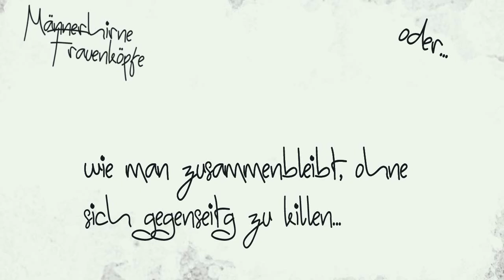UTE`s LIFEstyl(ing) channel- BRAIN&BEAUTY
Ich hüpf vor Freude ... von der Couch...

Vielen Dank, ihr Lieben!

..|. x. X. x. X. x. |
...|. x. x. x. x. |
(x)___________________(x)
...W. W
~~RElax & REwind~~

Ein kleiner Teaser , was dich hier bei dem "scattered brain" erwartet:
LIFESTYLE for brain & beauty

Fast 50 - hurra! Kein Grund sich einzugraben - im Gegenteil: Mädels, wir wissen, was wir wollen! Und definitiv: Was wir nicht wollen!

Wir sind genau im richtigen Alter, um: durchzustarten, mit genug Erfahrung, und dem Biss, unsere Pläne auch durchzusetzen.
Also auf ins etwas andere Antiaging: Mit Brainfood .
Mit Ernährung und perfekt abgestimmtem Sport, bei dem die Rundungen sich straffen, aber viel wichtiger:

Unserer Seele. Wir achten auf unsere Gefühls-Gesundheit, der Rest kommt dann (fast) von alleine.

In meinem Buch
"Haie auf Bulldozern, Eulen und anderen Verwandten" gehe ich dem Tier Mensch auf den Grund - neuro-wissenschaftlich , aber sicher nicht trocken.
Ihr bekommt hier immer wieder ganz exklusiv die Auszüge von mir vorgetragen- ich verspreche euch: Ihr bereut es nicht.
Für euch, für eure Lieben, für alle, die sich mit Menschen beschäftigen müssen.

Link zum Buch ( die ersten Kapitel kostenlos online lesbar )

Wer von euch ist ein Mutmacher? Der schließt sich meiner Kampagne an:
[no(t) me] I AM enough! (Ich bin genug)
Für alle, die es satt haben, sich von fremden Labeln verletzen zu lassen. Infos + bisherige Videos gerne hier:

Achso, was ich so alles treibe?
- Ich bin Dozentin, Autorin, Bildgestalterin ( andere nennen das Künstler), Fotografin, Webdesigner mit einem privaten Hang zur Psychologie, Neurowissenschaft, Verhaltensforschung, Biochemie.
Kling groß, ist es aber nicht ;)
In diesem Sinne - viel Spaß hier - und kommentiert gerne :)
Schließlich bin ich für alles, was ich euch hier erzähle, auch nur durch Kommentare und Meinungen anderer drauf gekommen :)

Enjoy life - enjoy creativity - unleash your best self
Ute Bescht